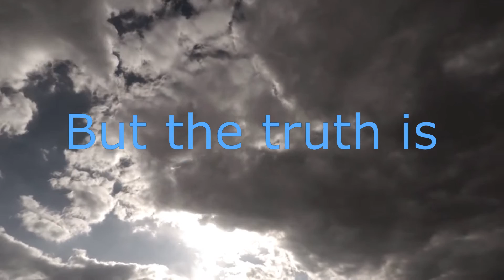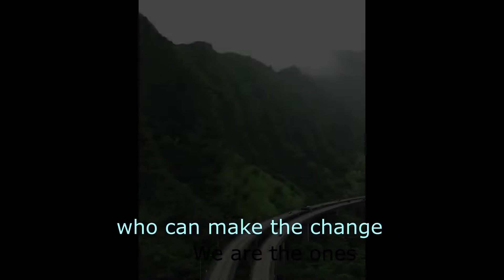We are the World - De Joe Quarcoo //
I took on this challenge as part of my contribution to COP26. I worked with Congolese, Cape Town-based poet, Petro Mbwanya on the lyrics, and the magic of the music happened with Graham Ward (popularly known as Papa G) of WardWide Music - an amazing producer. We used the original soundtrack of the Haiti version of Michael Jacksons' we are the world. Share your thoughts on the climate change phenomena in the comments below. Hope you enjoy this. Cheers.
Enjoy all my songs on Spotify and all digital stores.

Other platforms: @DeJoeQuarcoo